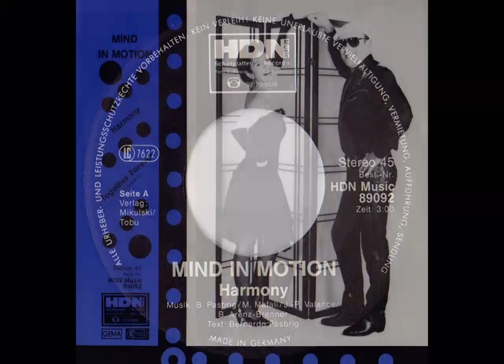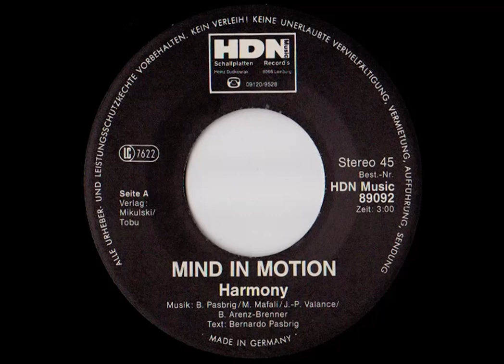Mind In Motion - Harmony = Italo-Disco on 7" =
Label: HDN Music
Cat #: HDN 89092
Format: 7"
Country: Germany
Released: 1989
Genre: Italo-Disco

Demo only, please buy online